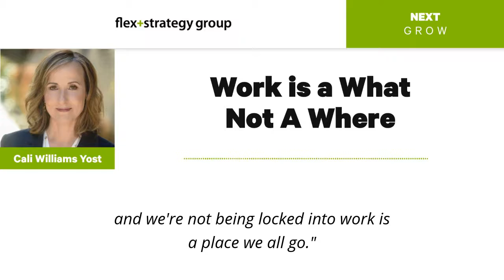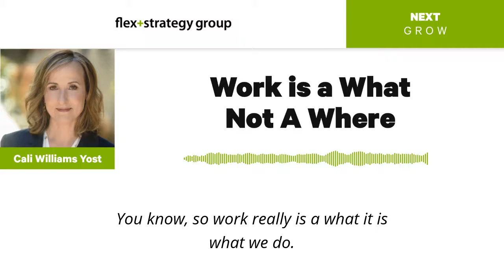Work is a What Not a Where | Flex Strategy Group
In the Now and Next of Work, work is a what we do, not a place we go. The pre-pandemic bias of work as a where implied if we weren’t going to an office, we weren’t working. With millions of us remote working since the start of the pandemic, we know that’s not true. In fact, many remote workers report working harder and longer hours. Only by first looking at work as a what we do, can we truly answer what do we need to get done and how, where and when can we do it best.